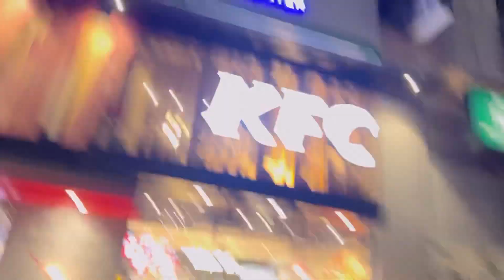Finally mare wife ko mare pa Taars aa gya || r0mirp